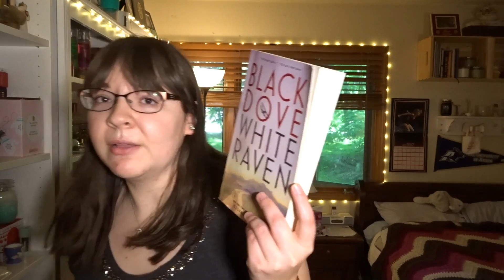Black Dove White Raven | Review (Spoiler Free)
Here are all my thoughts and opinions on "Black Dove White Raven" by Elizabeth Wein. Enjoy!